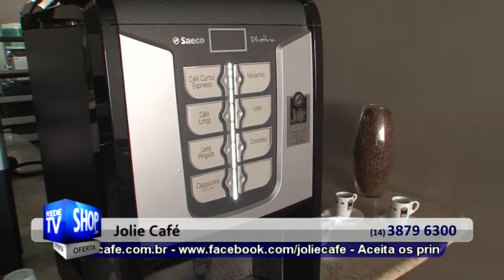LOCAÇAO MAQUINA DE CAFE EM BAURU - JOLIE CAFE -S 32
Para garantirmos a qualidade total dos nossos produtos também oferecemos venda, locação e assistência técnica
de máquinas de café expresso, tendo como parceiro a SAECO do BRASIL, dentre outros.

Endereço: Azarias Leite, 10-20, Centro - Bauru SP